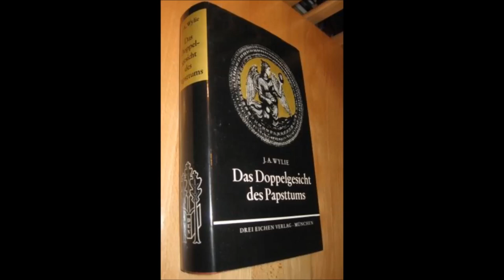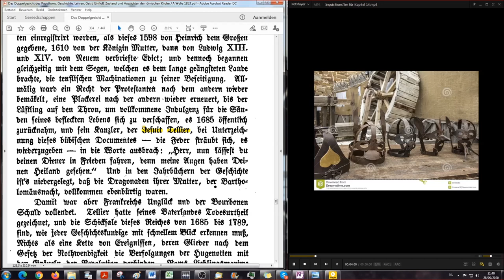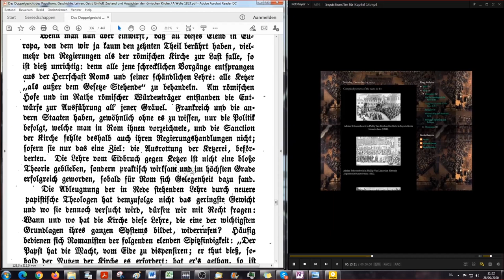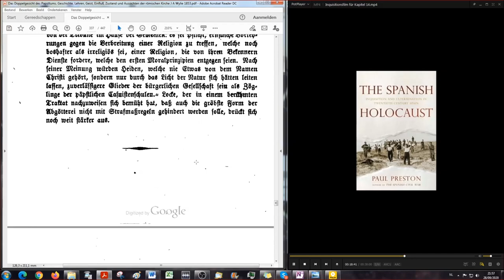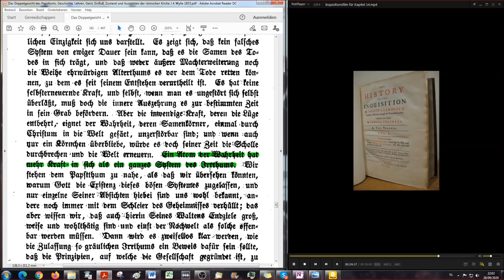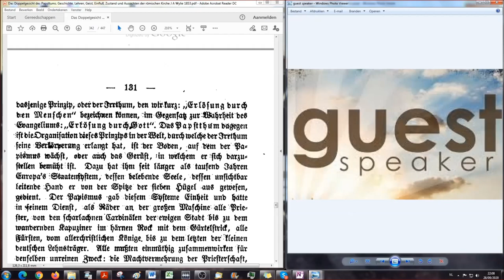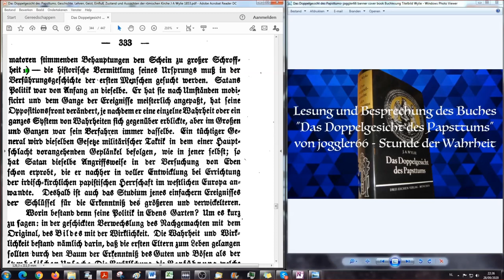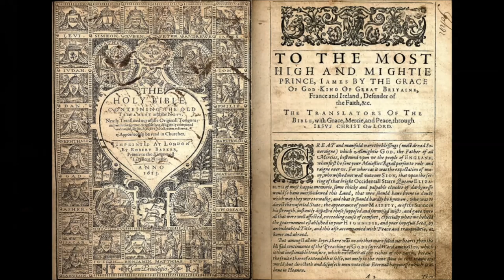Europa Sinkt in Tiefstes Geistiges Verderben & Der Geist des Papsttums (1) - DDGDP # 49